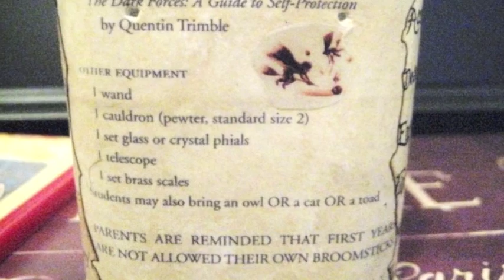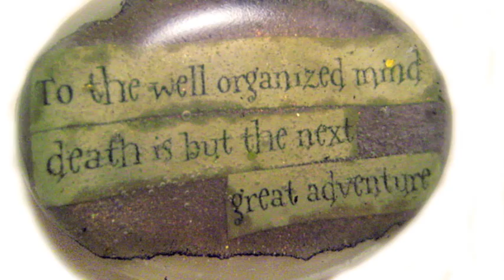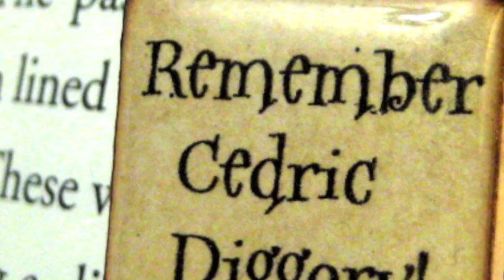"4th Surprise Gift" (Day 26)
30 Days of Harry Potter leading up to his 30th birthday!